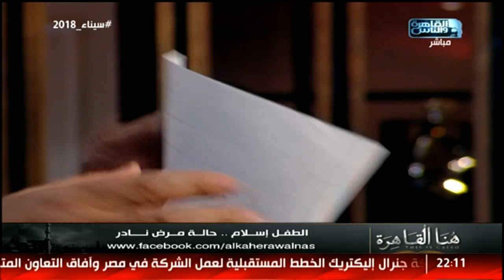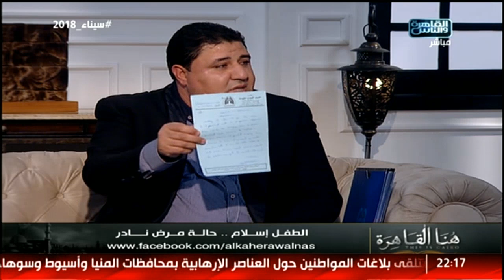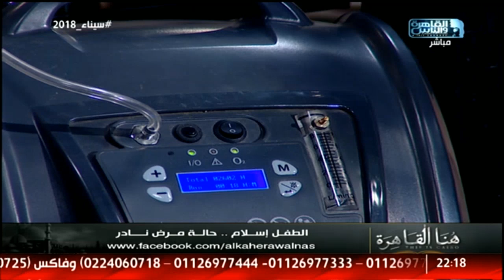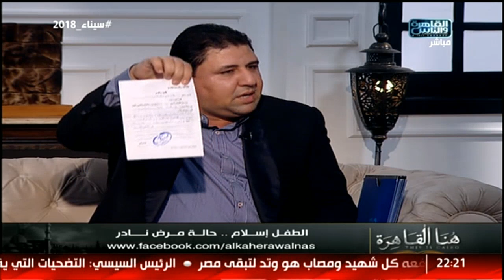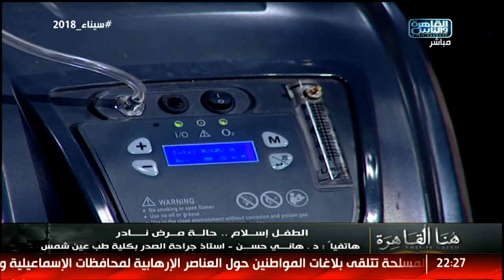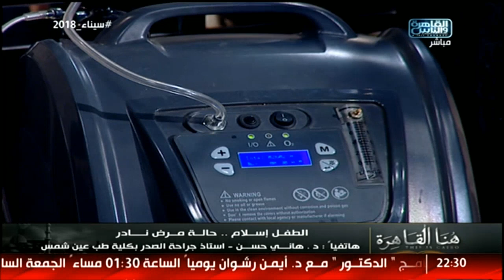هنا القاهرة| الطفل اسلام .. حالة مرض نادر